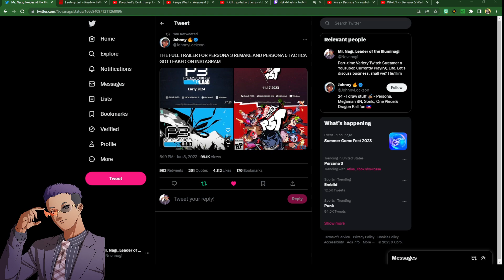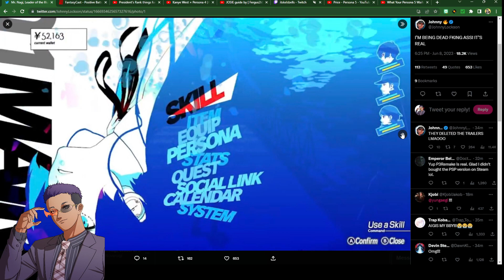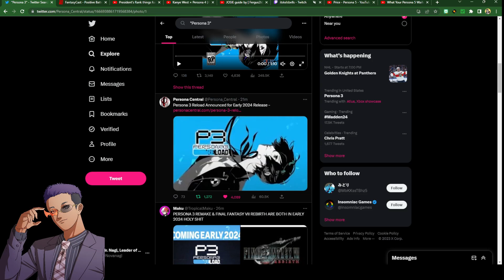"THE RUMORS WERE TRUE!" Persona 3 Reload & Persona 5 Tactica HAS BEEN ANNOUNCED(LEAKED)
It feels so good doing actual YT content once again! Hope you guys enjoy this video and more to come soon!